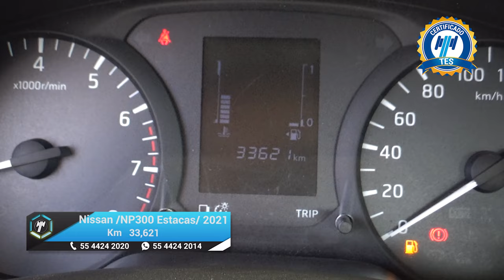Nissan / NP300 Estacas / 2021 - 17624